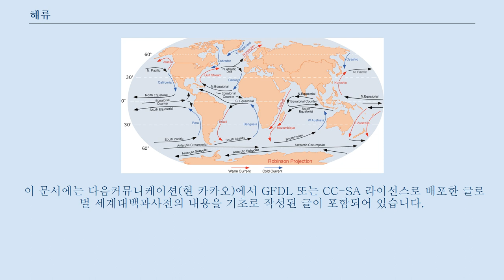해류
대양 표면의 해류 해류(海流; 문화어: 바다흐름)란 일정한 방향으로 흘러가는 바닷물의 운동을 말한다.
 해류는 그 원인에 따라 바람에 의해 생기는 취송류와 바닷물의 밀도 차이로 생기는 밀도류, 해면의 경사로 때문에 일어나는 경사류(傾斜流), 어떤 장소의 해수가 다른 데로 움직이면 이를 보충하기 위해 다른 장소의 해수가 흘러오는 보류(補流) 등으로 나뉜다.
 그 온도에 따라 따뜻한 흐름인 '난류'(문화어: 더운흐름)와 차가운 흐름인 '한류'로 나누기도 하는데, 난류·한류라는 말은 학문적으로 뚜렷한 정의를 가진 것은 아니다.
 일반적으로 저위도 지방에서 비롯된 것을 난류라 하고 고위도 지방에서 비롯된 해류를 한류라고 부른다.
 대표적인 난류로는 구로시오·만류(灣流) 등이 있고, 대표적인 한류로는 오야시오(親潮)해류·래브라도(Labrador)해류 등이 있다.
 수면 위에서 일정한 방향으로 계속 바람이 불면 바람과 수면의 마찰에 의해 표층에 일정한 흐름이 생기는데, 이를 에크만 수송이라고 한다.
 쿠로시오유역에 특히 강한 남서풍이 불고 있는 것도 아닌데 이곳에 태평양에서 가장 강한 흐름이 생기는 원인, 북태평양의 형상은 거의 좌우(동서) 대칭인데 캘리포니아 먼바다를 남하하는 캘리포니아 해류의 세력이 약하고 폭이 넓은 이유, 또 이들 해류가 생기는 원인은 다음과 같다.
 해류의 원인의 의문에 대한 답을 얻기 위해서는 먼저 2차대전 이전의 해류 이론을 살펴보아야 한다.
 남쪽에서 북상해 오는 구로시오의 바닷물은 따뜻하고 밀도가 작기 때문에 마치 빙산 꼭대기가 해면에 솟아나와 있는 것처럼 그 부분만 불룩하게 나와 있다.
 이 때문에 해면에 경사가 생겨 이 경사에 의한 수평 압력 경도력과 코리올리의 힘이 균형을 이루어 급류가 형성된다.
 해면 경사를 물 속에 생긴 밀도차와 바꾸어도 큰 차이는 없다.
 그러나 이러한 이론에는 모순이 있었다.
 예를 들어 자동차 경주에서 자동차가 코스 안쪽의 상당히 경사진 커브로 왔다고 가정해 보자. 경주용 차는 그 지점에서 안쪽으로 전복되지 않기 위해 그 경사에 맞게 빠른 속도로 커브를 벗어나려고 한다.
 이때 코스가 경사져 있기 때문에 경주용 차가 속력을 높였다는 역학 설명은 무의미하다.
 속력을 낸 원인은 연소량을 구하지 않으면 역학 설명이 되지 않는다.
 구로시오 해류가 급류가 된 원인을 밀도차 또는 해면 경사에서 구한 이론은 그래서 모순이 있다.
 구로시오 해류의 급류 원인을 다시 밝힌 것은 미국의 스톰멜이었다.
 스톰멜이론에 의하면 태평양의 풍계(風系)와 코리올리 힘의 위도 변화(적도상에서는 코리올리의 힘이 0으로, 고위도 지방으로 갈수록 커진다)라고 한다.
 인간의 생활·산업과 긴밀한 관계를 갖는 것은 상층수괴(上層水塊)의 성질이다.
 상층수괴에서 가장 큰 부분을 차지하는 것은 중앙수(中央水)이다.
 태평양 중앙수는 남북 양반구에서 다 같이 동서로 양분되어 있다.
 대서양의 남북 중앙수 사이에는 뚜렷한 경계가 없고, 해수의 특성을 결정짓는 수온-염분곡선도 조금씩 변화하고 있다.
 태평양에서는 특유한 해류계(海流系)를 갖는 적도수(赤道水)가 있어, 남과 북의 중앙수를 뚜렷이 양분하고 있다.
 적도수는 북태평양 중앙수보다 훨씬 염분이 짙으며, 남태평양 중앙수에 그 기원을 둔다.
 적도해역에서 볼 수 있는 특수한 해류계는, 무역풍과 지구 자전의 편향력이 해류에 미치는 영향이 양반구에서 어떻게 다른가를 보여주며, 또한 남북 서반구의 수괴의 교환을 조절하는 역할도 하고 있다.
 인도양의 적도수는 홍해에서 흘러나오는 해수의 영향을 받아 약간 염분농도가 높다.
 해류계는 계절풍의 영향을 받아 태평양처럼 정상적이지 못 한다.
 북반구의 겨울은 북서계절풍이 강하고 북적도해류가 우세하며, 적도반류(反流)는 남반구에 존재한다.
 여름에는 남서 계절풍이 불며, 북적도해류와 적도반류의 어느 것도 볼 수 없다.
 극수(極水)와 중앙수의 혼합이 아극수(亞極水)인데, 북반구에...